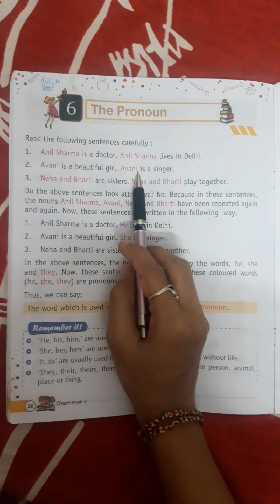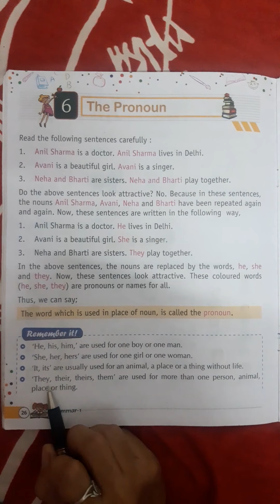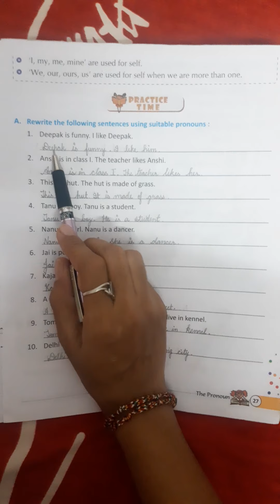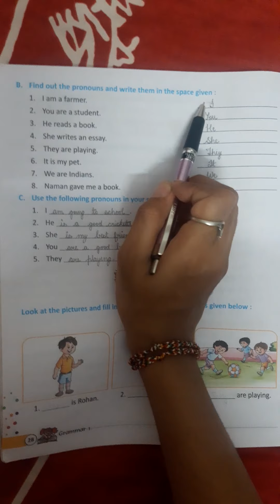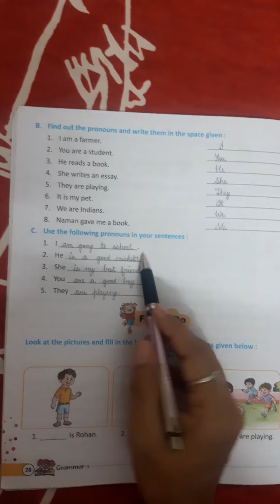English Grammer- Class 1st (Chapter 6th-The pronoun)